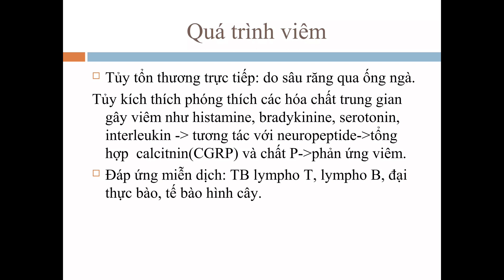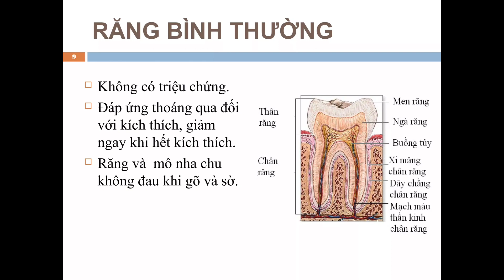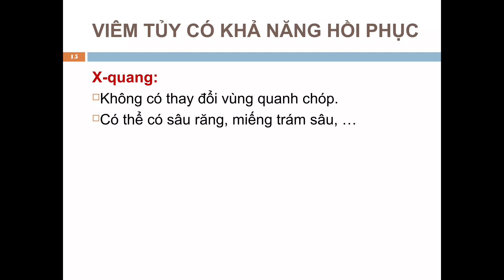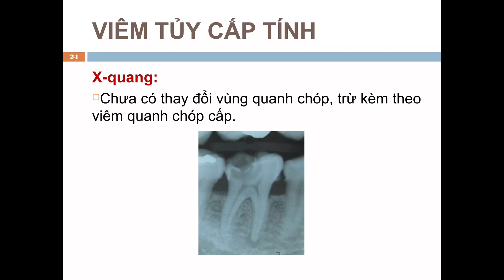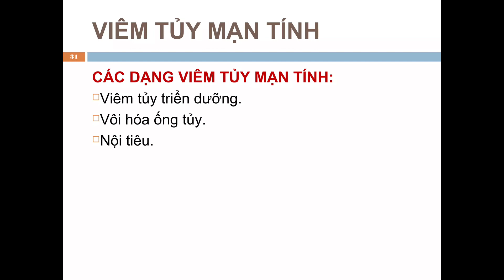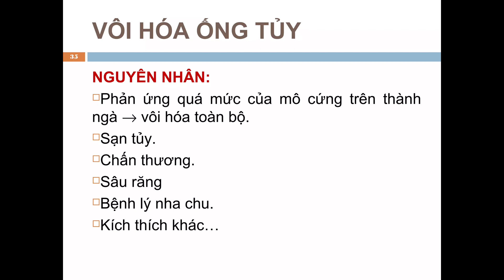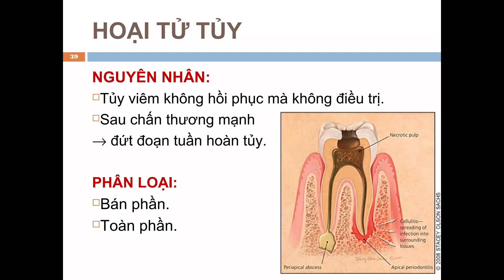Viêm tủy và các bệnh lý tủy răng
Viêm tủy răng là một trong những bệnh lý của tủy răng hay gặp, thường là kết quả của một quá trình tiến triển của sâu răng và sự phá hủy của vi khuẩn đối với tủy răng. Viêm tủy răng thường gây tình trạng đau nhức, khó chịu cho bệnh nhân trong ăn nhai và sinh hoạt hàng ngày, vì thế ảnh hưởng trực tiếp đến chất lượng cuộc sống của người bệnh. Việc hiểu và phát hiện sớm các vấn đề liên quan đến tủy răng sẽ hỗ trợ điều trị hiệu quả, cải thiện chức năng ăn nhai và cuộc sống của người bệnh.